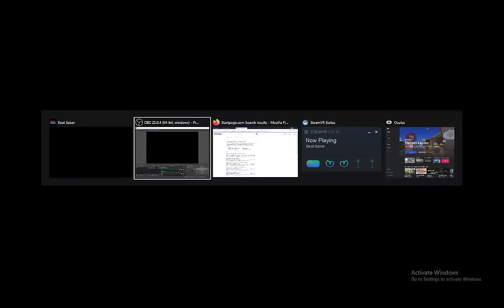Beat saber - Rush E - Expert +